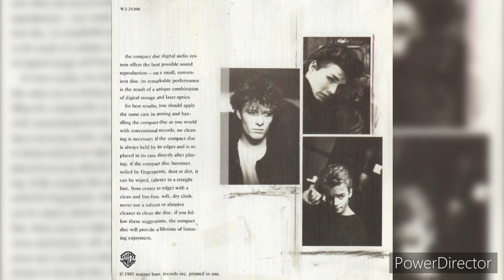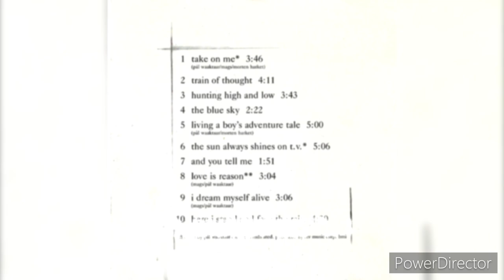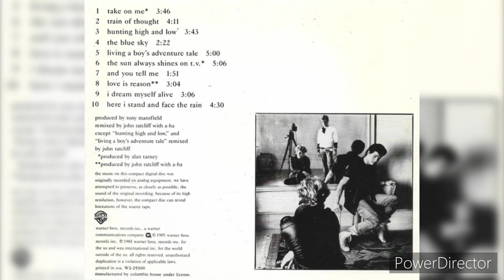a-ha – (Take On Me) “1985”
a-ha – Hunting High And Low

Label: Warner Bros. Records – 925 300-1, Warner Bros. Records – WX30

Country:     Europe

Released: 1985

Genre: Electronic, Rock, Pop

Style: New Wave, Pop Rock, Synth-pop

Credits
Producer – Alan Tarney

Art Direction – Jeffrey Kent Ayeroff

Art Direction [With] – Jeri McManus

Design – Jeri McManus

Management – T.J. Management

Management [Representation] – Mel Bush Organization

Mastered By [Originally] – Bobby Hata

Photography By – Just Loomis

Photography By [Inner Sleeve] – Larry Williams

Remix – John Ratcliff

Remix [With] – a-ha

Songwriter – Mags, Morten Harket, Pål Waaktaar

Notes
Release without 'Reprise Records' logo, but with UK cat# on center labels.

Also available with slightly different center labels:
1. with additional 'Reprise Records' logo
2. without 'Reprise Records' logo & UK cat#

Comes with a printed inner sleeve.

Printed on the labels:
Made in Germany By WEA Musik GmbH [Warner logo] A Warner Communications Company.

Printed on the back cover:
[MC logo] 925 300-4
Manufactured in Germany by Record Service GmbH. Alsdorf • Pressé en Allemagne par Record Service GmbH. Alsdorf [Warner logo] a Warner Communications Company

\\' (Warner Communications logo) debossed in the back cover, bottom right.

Runout information:
Runouts are etched except for parts like "R / S Alsdorf 925300-1 A 2" and "R / S Alsdorf 925300-1 B" which are stamped.